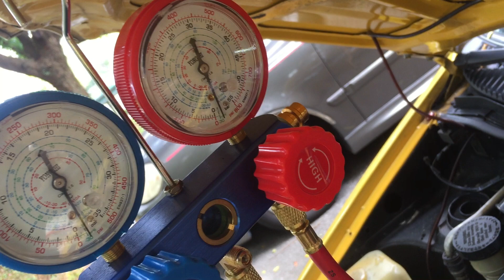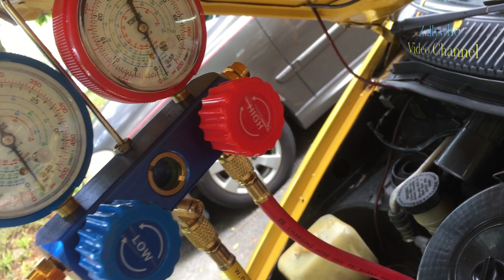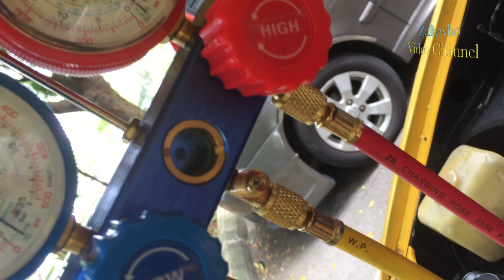GAS Aircond ada tapi tak Sejuk?? Kancil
Video ini tentang membaiki masalah aircond tidak sejuk tetapi gas ada. Special kredit kepada owner kancil yg sudi jdikan bahan video ini. Beliau adalah TUAH guru silat.